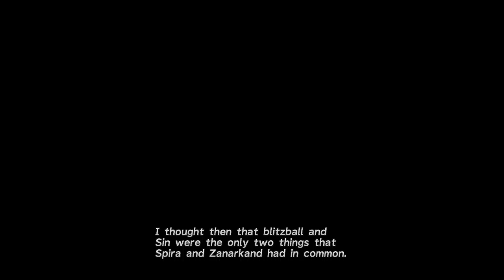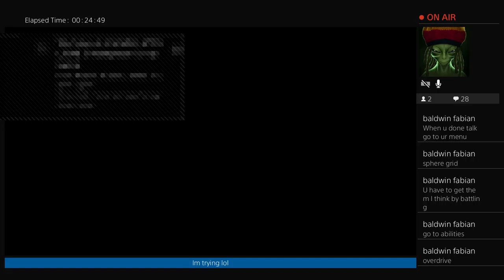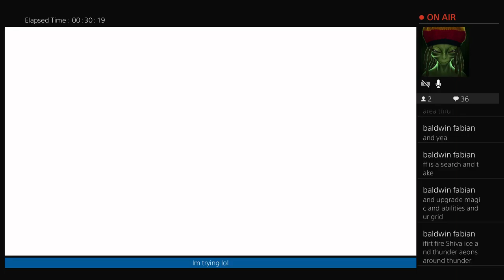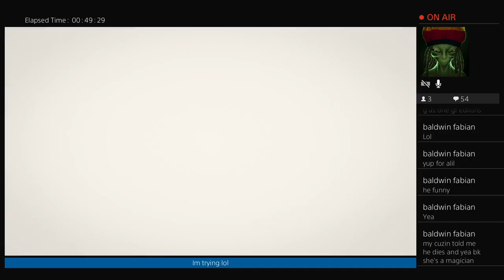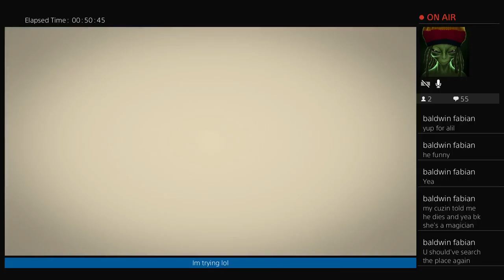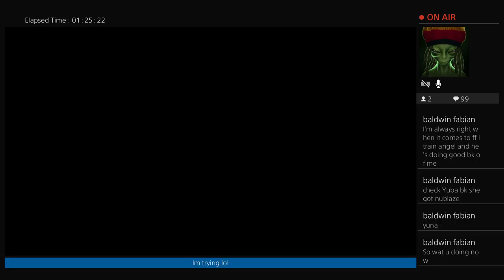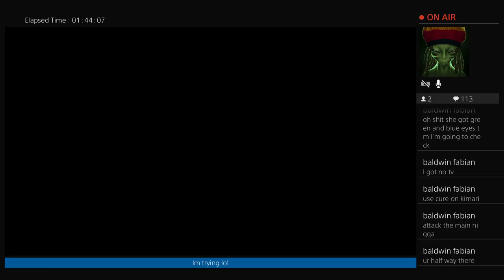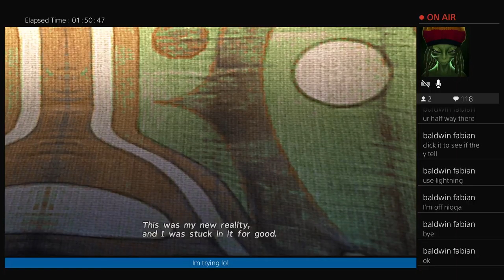Final fantasy noob XD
Hello all im bulletchaos317 from psn lol please help my channel by subbing and leaving likes i stream fortnite fallout 4 ark and much more lol